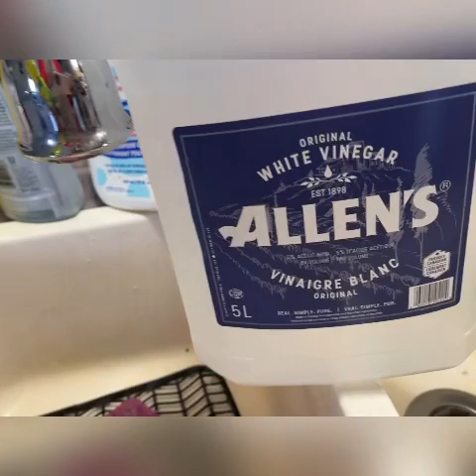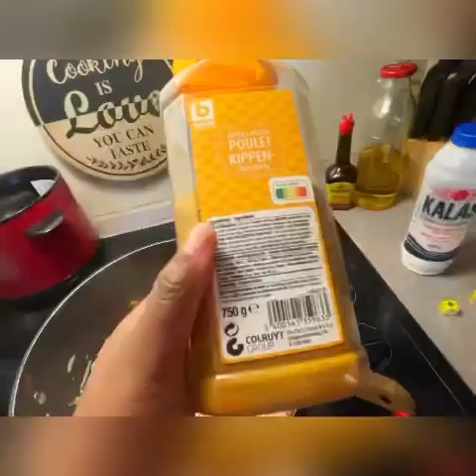Recette avec la crème de champignons. Quelle est votre routine pour l’heure du repas en famille ?